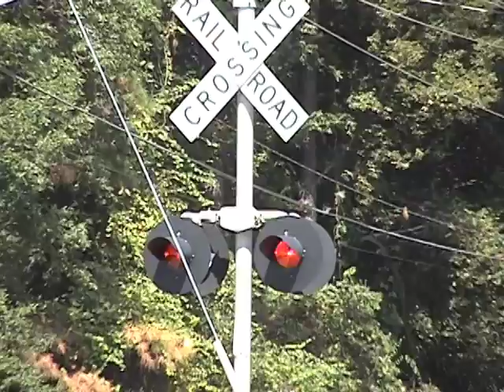Statement of Faith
A short film just to state my beliefs.  Don't worry, I'm not a preacher, but God plays and important role in my life, and I felt that it was time I shared that.  For all that he has given me, I am thankful, and I give him all the glory for what he has created me to be.